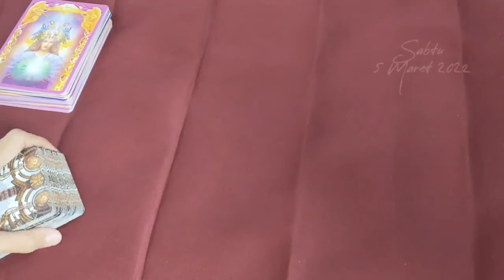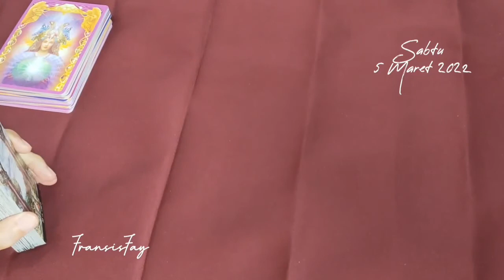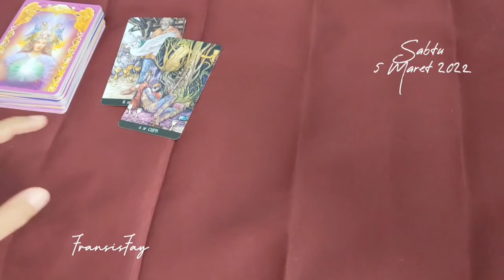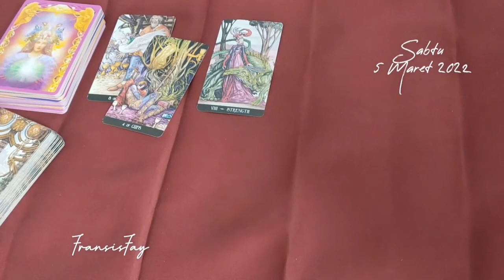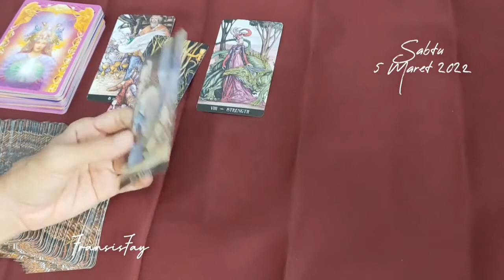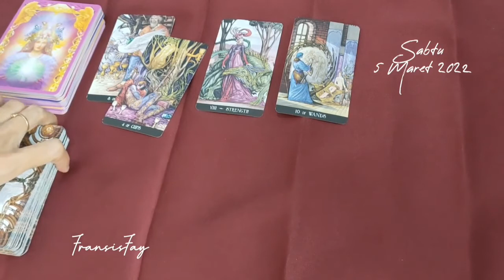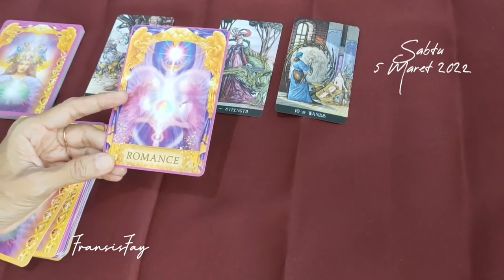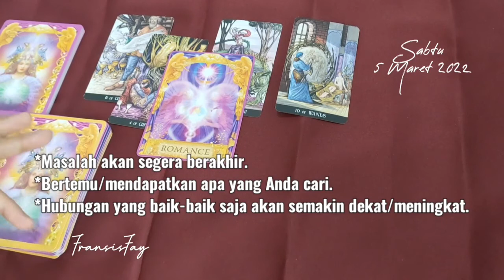RAMALAN ZODIAK HARI INI⏳SABTU 5 MARET 2022||Rambu-rambu kehidupan,hubungan,rejeki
RAMALAN ZODIAK HARI INI⏳SABTU 5 MARET 2022 || Tarot 0Rambu-rambu kehidupan,hubungan,rejeki.

ini adalah ramalan bintang zodiak terbaru hari ini secara umum di bulan Maret tahun 2022 menggunakan kartu TAROT mengenai asmara cinta jodoh hubungan, rejeki keuangan, pesan malaikat, pesan semesta dan orang ketiga secara gratis.

👁 Psychic Reading .